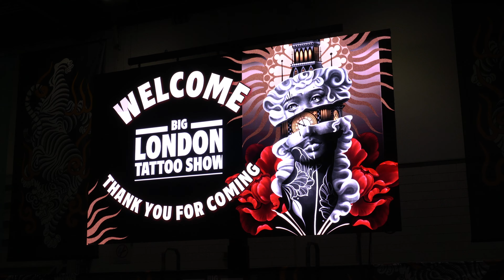Come film with me :) BIG LONDON TATTOO SHOW 2023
I had the pleasure of filming The Big London Tattoo Show this year with, one of the official sponsors, WBJ Tattoo. Soooooo much fun! Loved bringing you guys along this crazy weekend of filming.

**ALL FIRE PERFORMANCES IN THIS VIDEO ARE PERFORMED BY PROFESSIONALS - DO NOT TRY AT HOME**

Love,
J xo